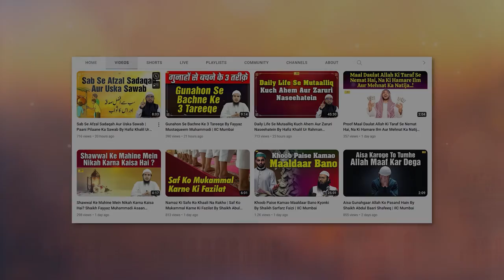Dharm Parivartan Aur Islam By Shaikh Sanaullah Madani | IIC Mumbai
Bank Account Details:
ILM FOUNDATION
ICICI Bank
Savings account
IFSC CODE-ICIC0001028